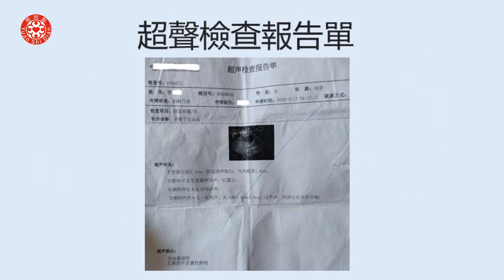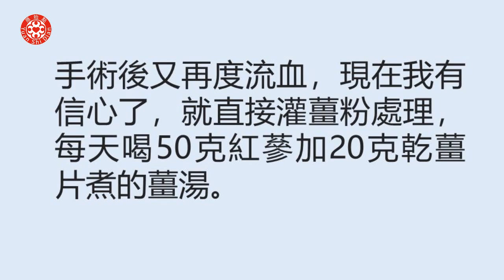月經不止案例